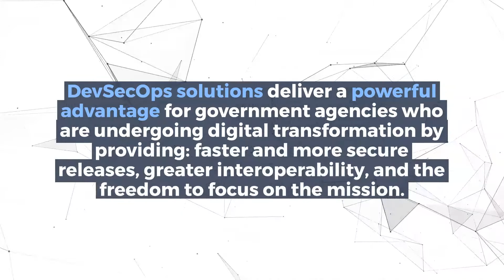Continuous improvement and integrated security with DevSecOps tools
DevSecOps solutions support government agencies with fast and secure software releases, enabling them to focus on their missions. Carahsoft and partners deliver DevSecOps and DevOps tools with security integrated into the lifecycle.